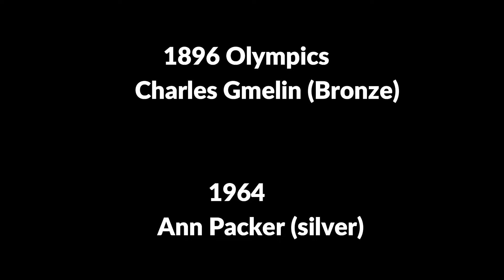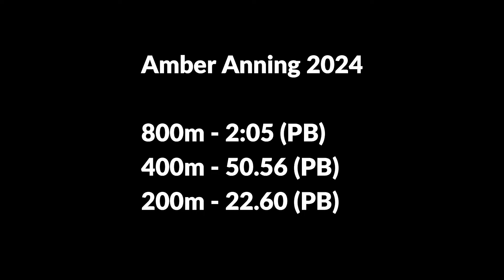Amber Anning is The Future of British Sprinting !! | Arkansas Razorback invite 2024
it seems we are on the verge of witnessing another special talent this season, this time it is not a Jamaican nor an American but a brit with incredibly top class potential.